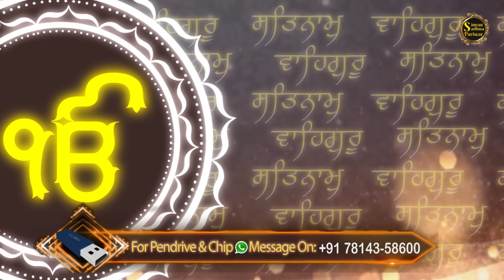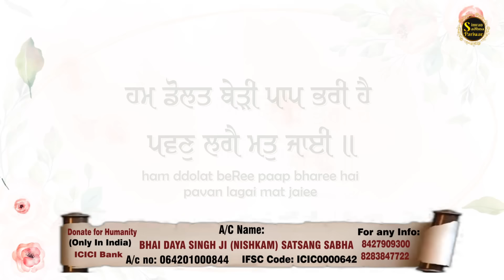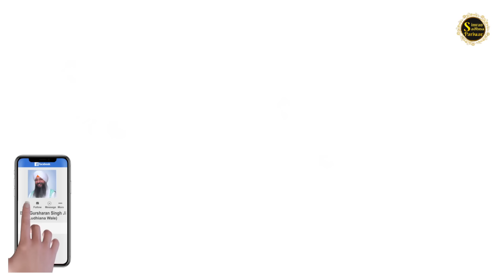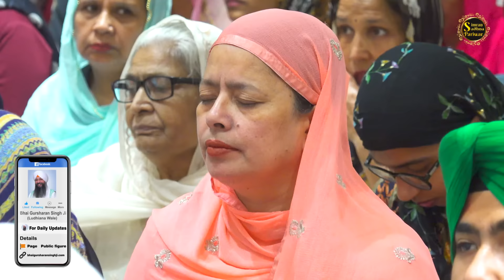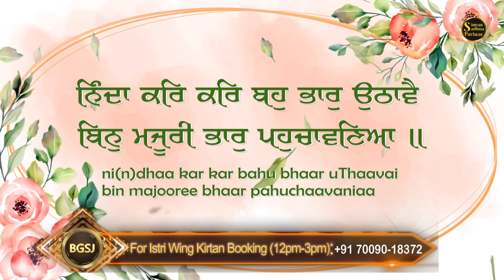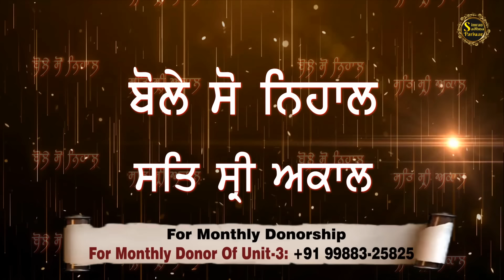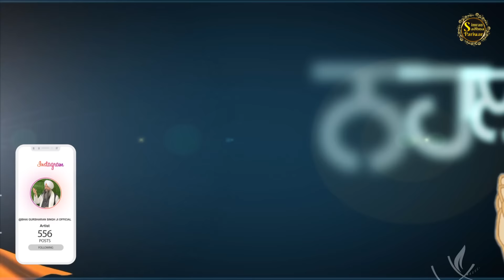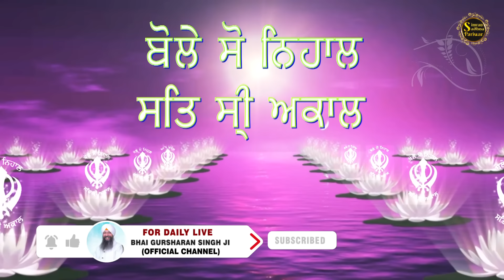Es Bede Ko Paar Langhavai | Bhai Gursharan Singh Ji Ludhiana Wale | Anmol Bachan | Katha Kirtan | HD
Es Bere Ko Paar Langave | Bhai Gursharan Singh Ji Ludhiana Wale | Anmol Bachan | Katha Kirtan | HD

Album:- Musibat Vich Fasse Hoiya Nu Kiwe Mere Satguru Bahar Kadhde Ne?

A/C Name : Bhai Daya Singh Ji Bhai Himmat Singh JiNishkam Satsang Sabha
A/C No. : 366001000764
IFSC Code : ICIC0003660